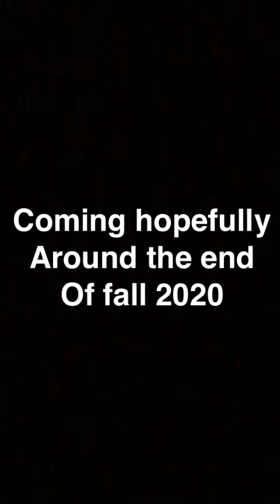Jayden G - Birdwing